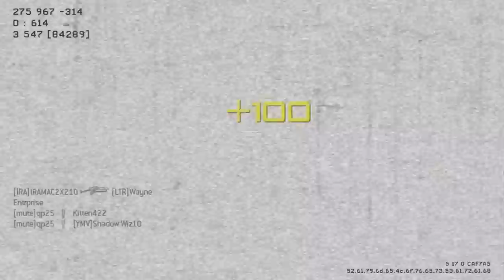COD Modern Warfare 3 Kill Confirmed on Dome MP5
qp